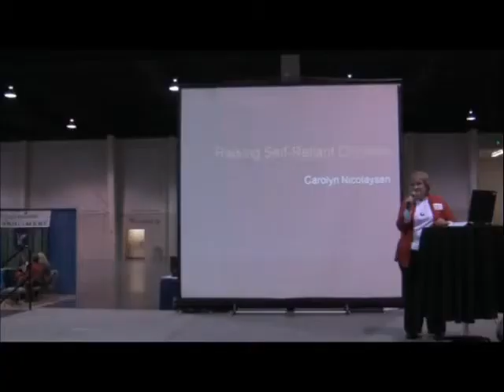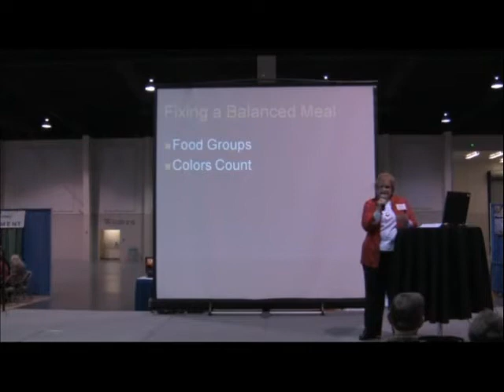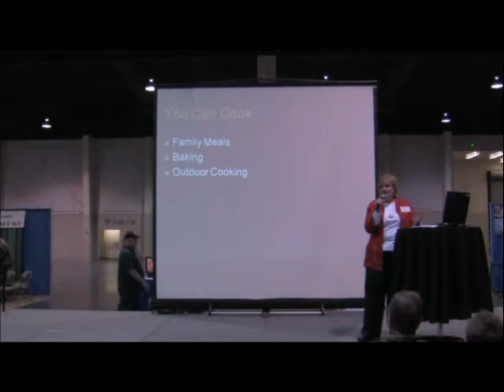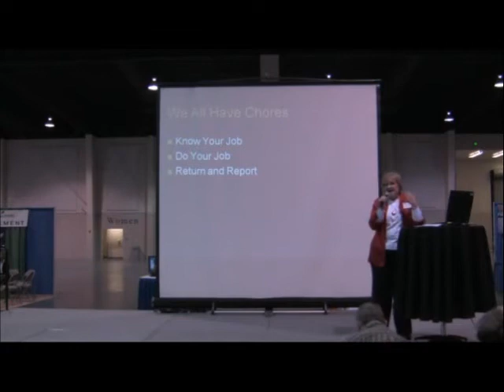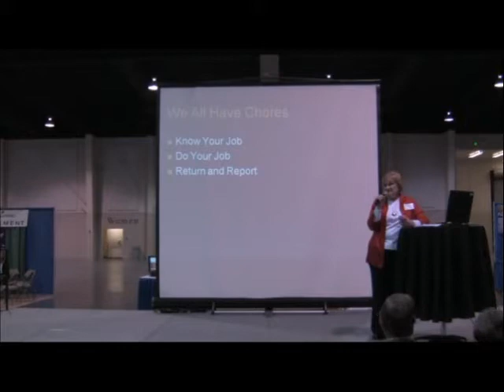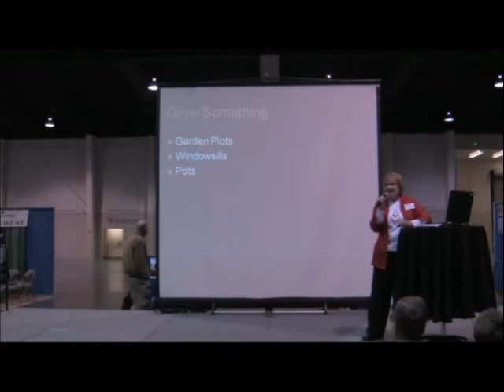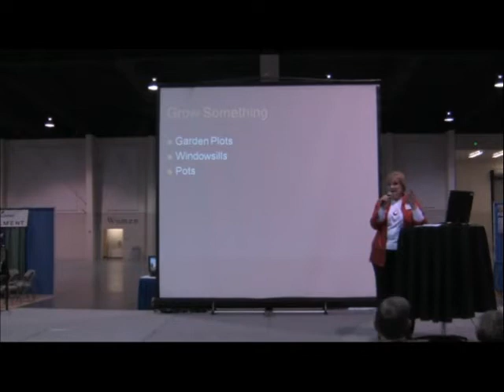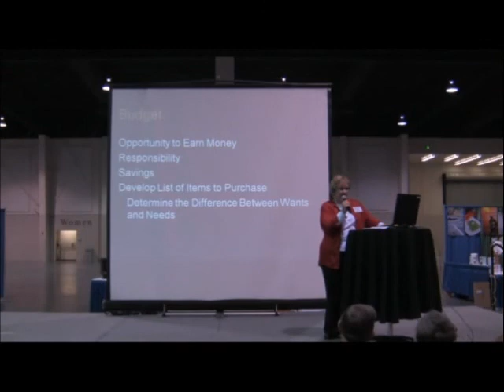Self Reliance Expo Presentation: Carolyn Nicolaysen - "Raising Self Reliant Children" (SLC, UT 2010)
Self Reliance Expo Presentation: Carolyn Nicolaysen - "Raising Self Reliant Children" (SLC, UT 2010).  Show produced by Ron Douglas, President of The NSRO.